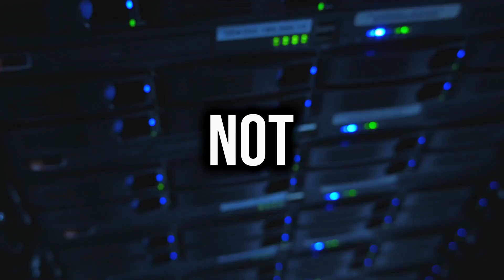AI Healthcare's Quantum Leap: Google and Microsoft's Game-Changing Innovations!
Welcome to our eye-opening video where we delve deep into the future of healthcare technology! Join us as we explore Microsoft Fabric and its remarkable capabilities, including Microsoft Fabric Power BI, through a detailed example. Discover how Microsoft Fabric is set to revolutionize the healthcare industry, and learn about the exciting future it holds.

In this video, we also delve into the world of Healthcare AI, discussing the challenges and the incredible potential it offers. Tune in for an engaging conversation about Healthcare AI tools and projects, including AI in Healthcare and projects with source code.

We'll also explore the rapidly evolving landscape of healthcare technology, touching on healthcare information technology and new healthcare technology trends. Dive into the world of health data analytics and health data science to understand the driving forces behind the future of healthcare.

But that's not all! We'll also take a closer look at Microsoft's Healthcare Cloud and its future vision, as well as Microsoft Teams in the healthcare sector. To make it even more intriguing, we'll provide you with an exclusive Microsoft Cloud for Healthcare demo.

And let's not forget Google's contributions to healthcare innovation. Discover the latest in Google Healthcare AI, including their cutting-edge medical AI chatbot. Learn how Google is shaping the future of healthcare with its innovative AI solutions.

Join us on this incredible journey into the future of healthcare technology, AI in healthcare, and the dynamic landscape of health data analytics. Don't miss this opportunity to stay ahead of the curve and gain insights into the healthcare industry's most exciting developments.

Welcome to our AI News video, the ultimate destination for all AI enthusiasts and curious minds! Our YouTube channel is dedicated to unraveling the fascinating realm of artificial intelligence and its wide-ranging impact on our world.

We believe in keeping you at the forefront of technology by providing comprehensive insights and updates on AI, computer vision, and cutting-edge AI models. Our carefully curated tech news ensures you stay informed about the latest breakthroughs and advancements in the AI domain.

Join us on an exhilarating journey as we showcase AI demos that demonstrate the true potential of this transformative technology. Witness AI in action as it revolutionizes healthcare, enhancing diagnosis and treatment procedures, and ensuring a healthier future for humanity.

But that's not all; we delve into the realm of AI in security, exploring how this technology is reshaping surveillance and safeguarding us against modern-day threats. Get ready to be captivated by AI's impact on the entertainment industry, where it's creating immersive experiences and pushing the boundaries of creativity.

Our commitment to education is evident through insightful content that explains how artificial intelligence works. Learn about the innovative approaches that engineers take to build and fine-tune AI systems, ensuring they align with ethical principles and deliver value to society.

We also keep an eye on the trailblazing work of organizations like OpenAI and the visionary ideas of tech leaders like Elon Musk, who continue to shape the future of AI.

Join our vibrant community of AI enthusiasts, learners, and professionals who share the same passion for this revolutionary technology. Don't miss out on our AI news, AI revolution discussions, and thought-provoking discussions.

So, if you're excited about the limitless possibilities of artificial intelligence and its role in shaping our world, hit that subscribe button and embark on an extraordinary journey with AI Revolution with MT. Let's together witness the unparalleled potential of AI and revolutionize the future!